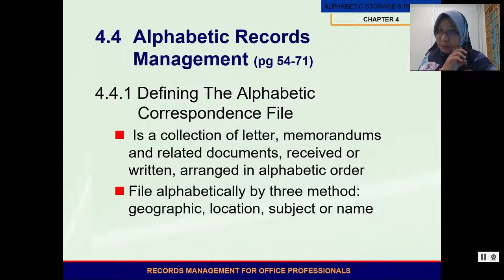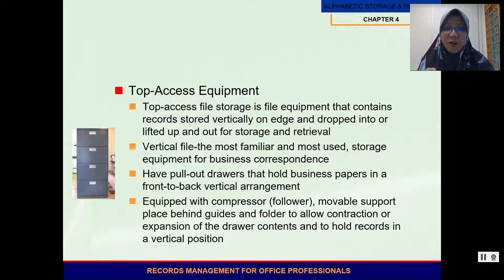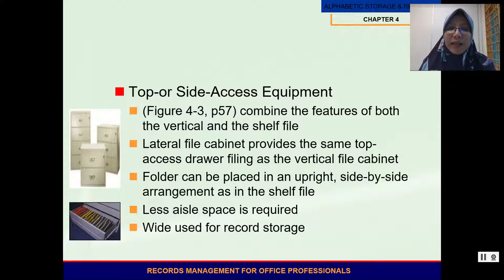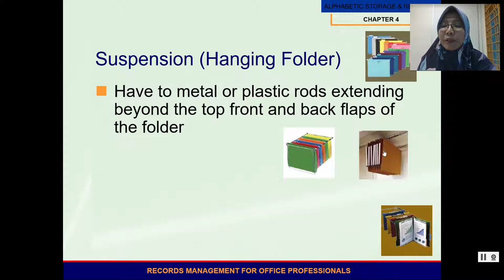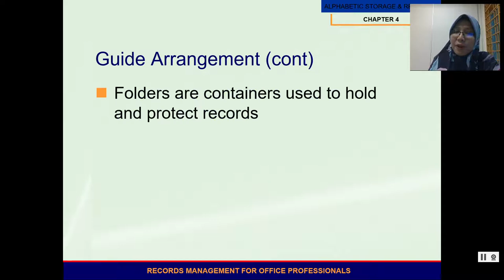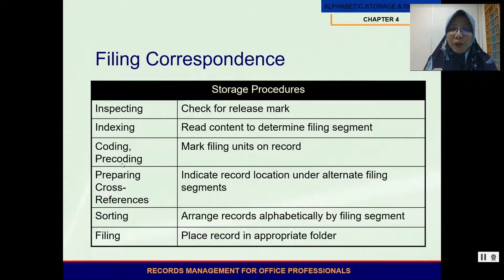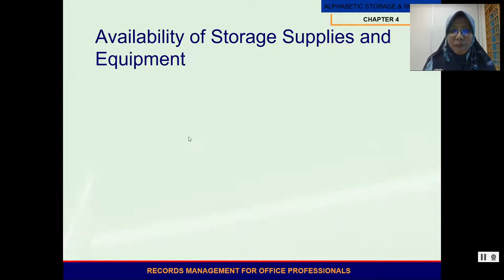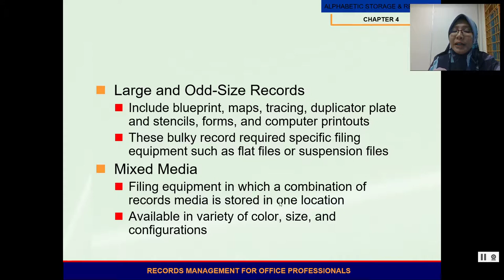Chapter 4: Additional Filing Supplies, Storage and Equipment